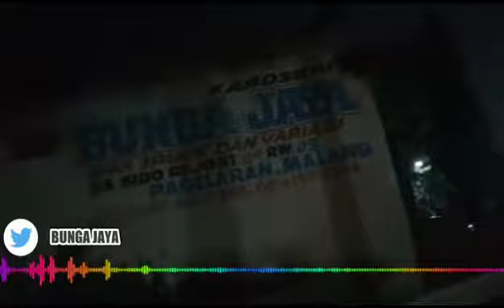Modifikasi TRUK LOVER "BUNGA JAYA KAROSERI"